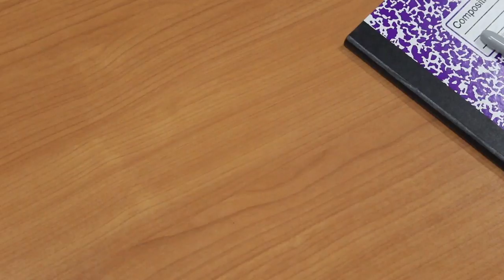Secret Keeper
A stop motion/ live action mix video about the importance of keeping secrets.